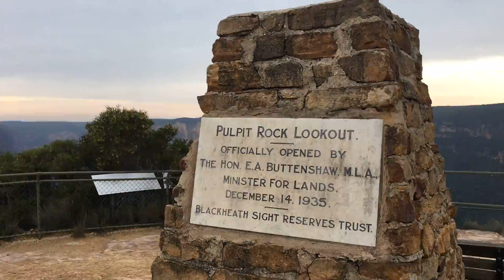Fuss végig Ausztrália legvadabb kilátóján!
A helyszín: Blue Mountains, Pulpit Rock kilátó.